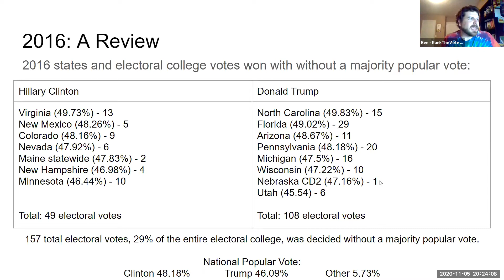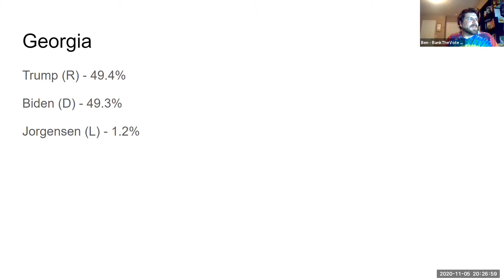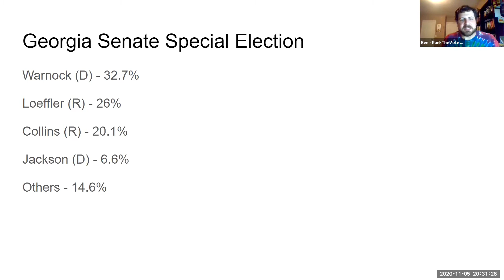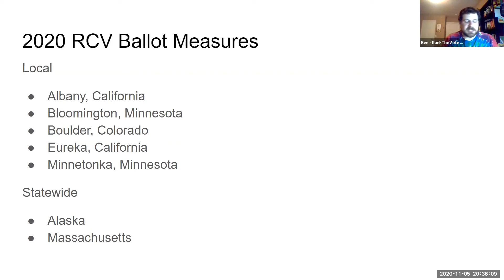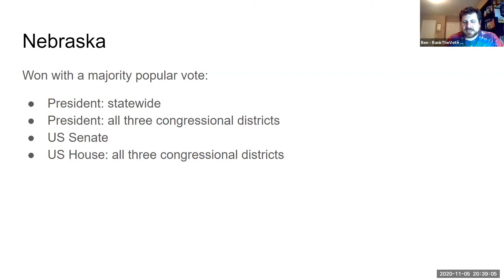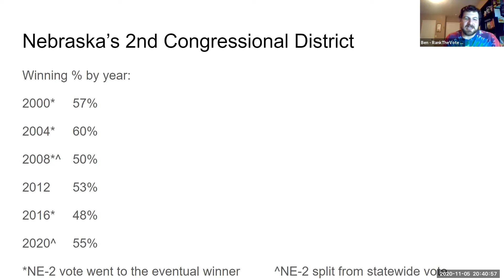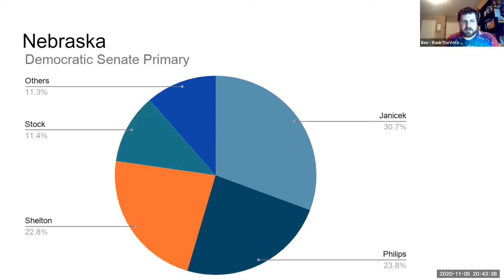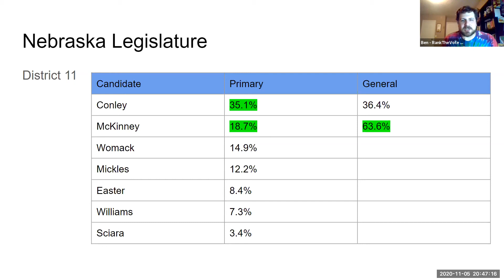RTVNE: 2020 Election Reflection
We took time out of our monthly statewide meeting to look at the election results to that point and discuss how ranked choice voting could have changed the political landscape, especially at home in Nebraska.